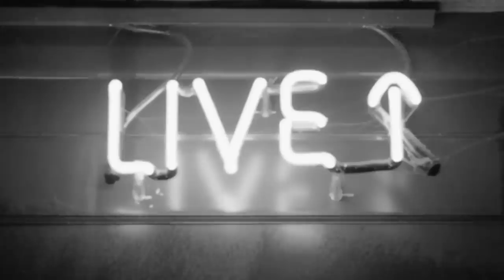Ashestoangels - "Tragic Songs"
Brand new tunes from your favourite grubby goths. Thank you to everyone who made this last year so special.

LYRICS:
Sometimes I think it would be best,
If I just give up,
And drink myself to death,
Some may say these sedatives are buried in my bones, I write these words to drive them out, but somehow, they follow me home.
I've been down before, one or two times, so whats one more?

Ghosts, they whisper around me, I never wanted anything,
But tragic songs to sing,
I was dead when you found me, I never wanted anything,
Just to hear you sing

I've been down before, one or two times...

How can I get better when I'm always wasting time? Clock face screams their warning as the second hand ticks by,
And I've been down before, one or two times... so what's one more?